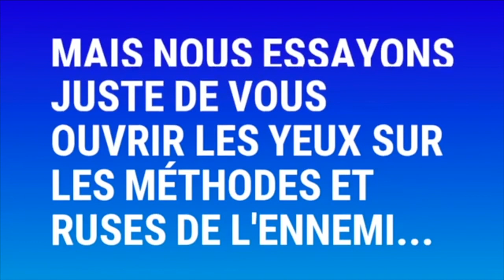🔴TÉMOIGNAGE !!! De la sorcellerie à une nouvelle vie en Christ - Prophète Joël Krasso